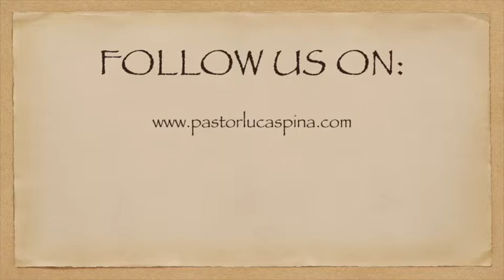Snack for the Journey - 54 - 1John 2:12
This is a snack for your spiritual journey.